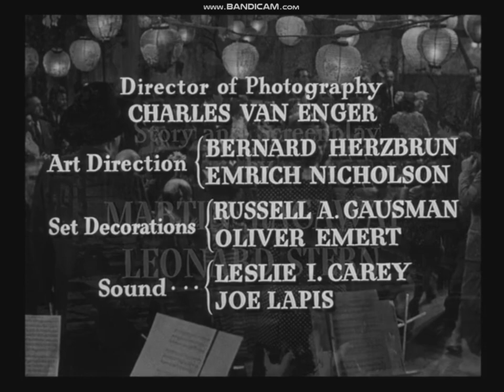Ma and Pa Kettle Go to Town 1950 title sequence